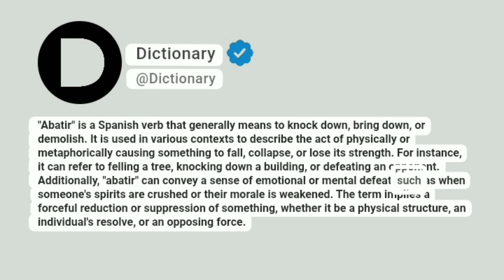Abatir Meaning In English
"Abatir" is a Spanish verb that generally means to knock down, bring down, or demolish. It is used in various contexts to describe the act of physically or metaphorically causing something to fall, collapse, or lose its strength. For instance, it can refer to felling a tree, knocking down a building, or defeating an opponent. Additionally, "abatir" can convey a sense of emotional or mental defeat, such as when someone's spirits are crushed or their morale is weakened. The term implies a forceful reduction or suppression of something, whether it be a physical structure, an individual's resolve, or an opposing force.